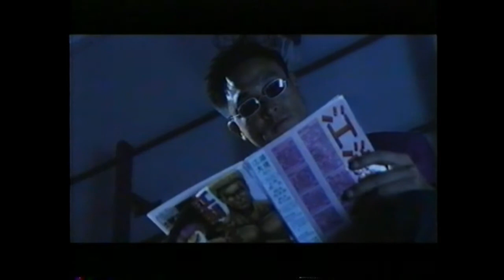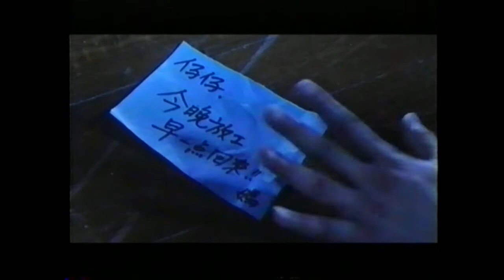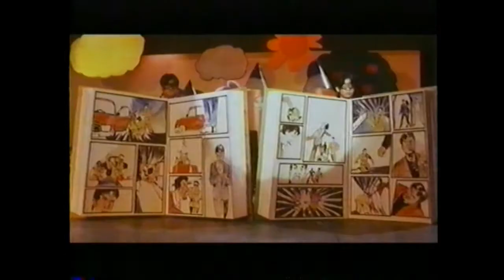Finale to "From Zero to Hero" (1994, Hong Kong) Francis Ng, Cheng Pei Pei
Finale to the zany 1994 Hong Kong movie "From Zero to Hero" starring Francis Ng Chun-yu, Anita Lee and Cheng Pei Pei